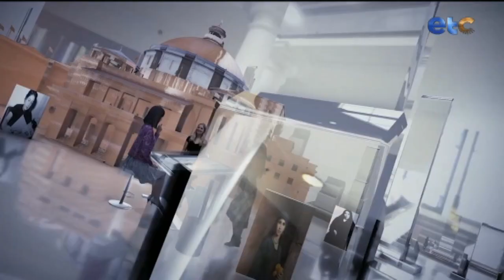الفقرة الكاملة | انتي | لقاء مع راندا الساوي "صانعة محتوى أطفال"